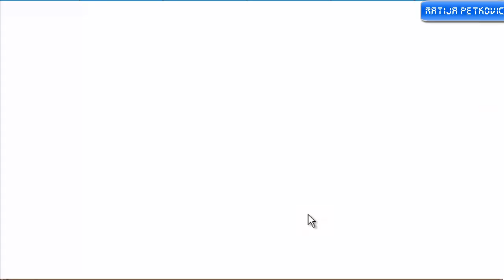Ninja Saga s60 Rewards [Blood Brothers]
thanks BB team -3 , BB forever :D